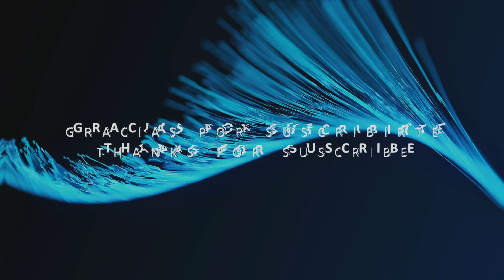Un día en el parque me hice un amigo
Parque Metropolitano de Guadalajara.
Grabado con cámara GoPro9 con la técnica de timelapse, un disparo cada 10 segundos. Dime en los comentarios si te gustaría que hiciera un tutorial para describir esta técnica o simplemente para mandar saludos a Gren y sus dueños a través de Youtube.
Saludos Indocentes Palomitas!!!
Guadalajara Metropolitan Park.
Recorded with a GoPro9 camera with the timelapse technique, one shot every 10 seconds.
Greetings Indocent Popcorn!!!